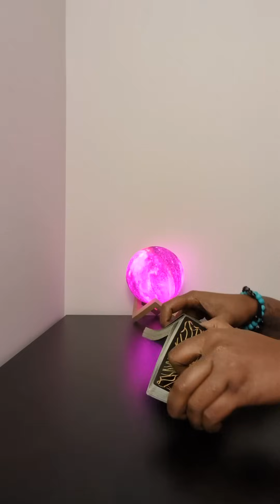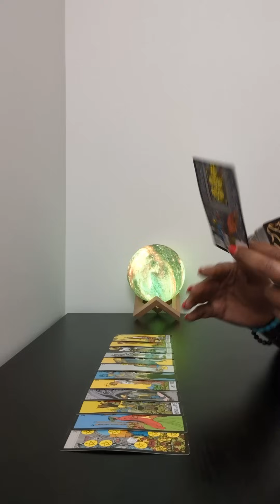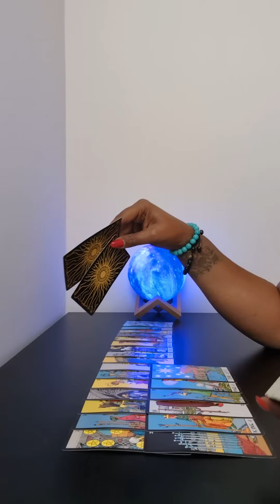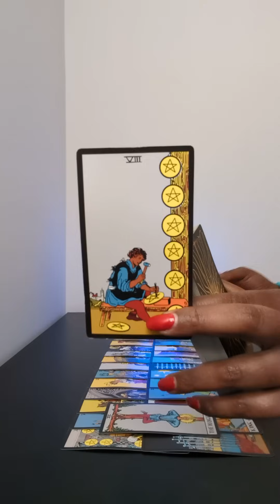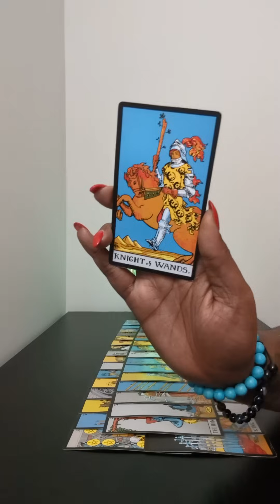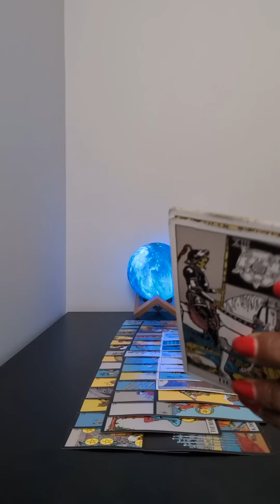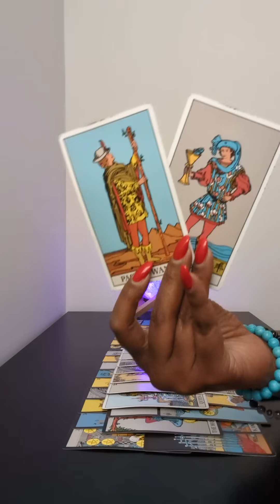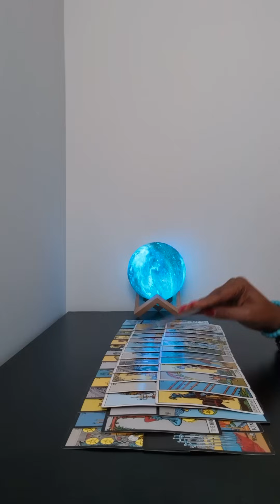These two societies are so busy battling each other they forget about their evil attack against you!